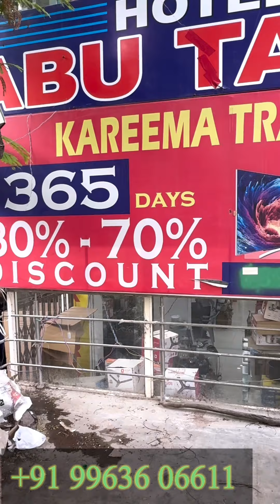Kareema store 🤗 shopping karo wo b aade daam me